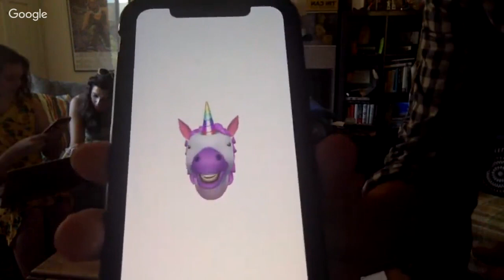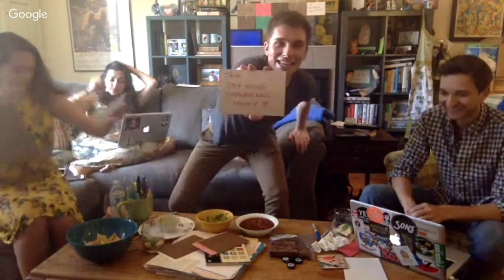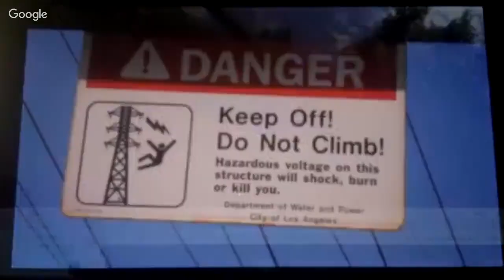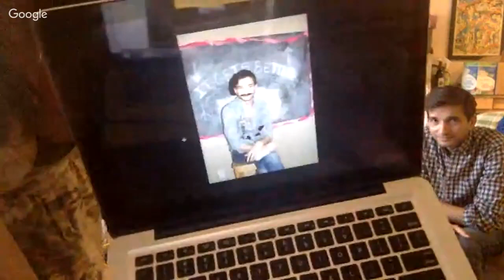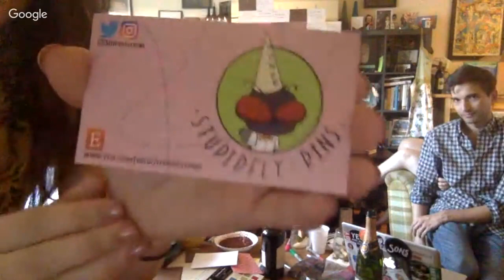American Whoopee Wrap Stream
Shipwrecked gathers to celebrate wrapping their shortest project yet!